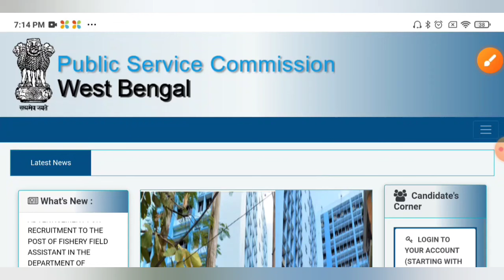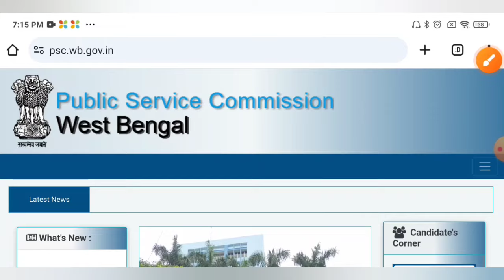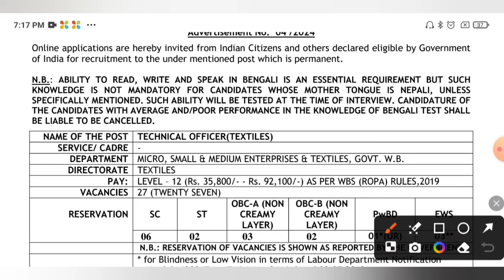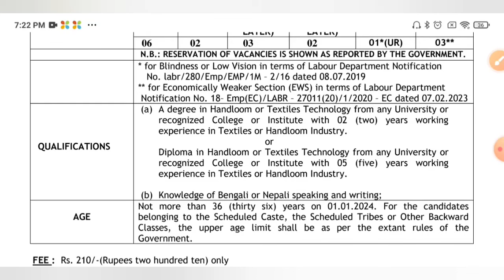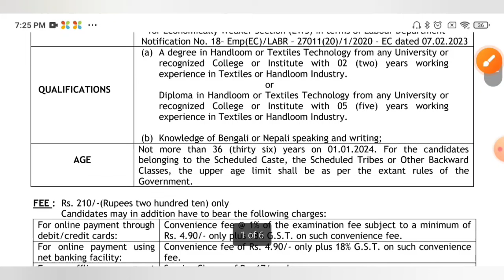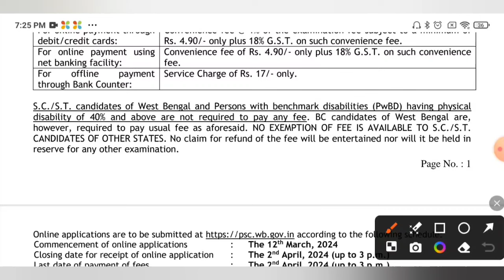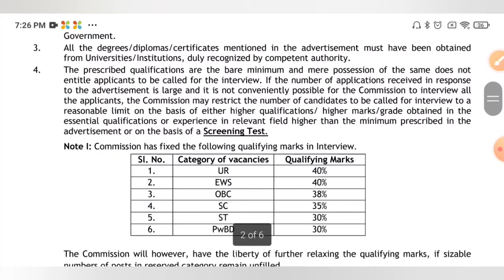রাজ্যে WBPSC র নতুন চাকরির Official নোটিশ প্রকাশিত হল🔥WBPSC New Recruitment Official Notice 2024 Out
WBPSC New Recruitment Official Notice 2024